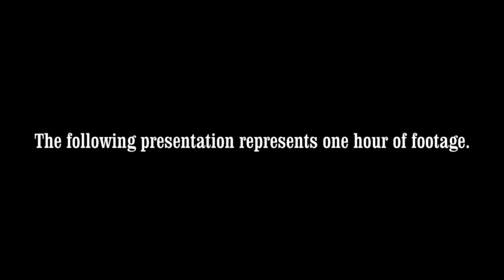Residents & Employees Running Stop Signs in Leisure World, Seal Beach CA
Residents and employees have become a costume for rolling through stop signs at all intersections. It is against the law but does not seem to be enforced. This is dangerous behavior and can lead to accidents and injury.
This video was recorded on